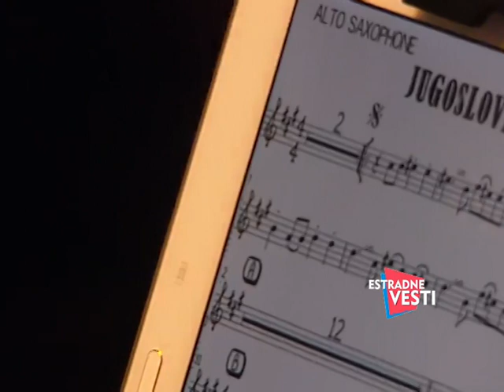Estradne vesti - 02. Maj - (TvDmSat 2024)